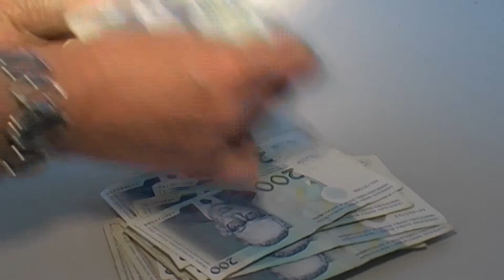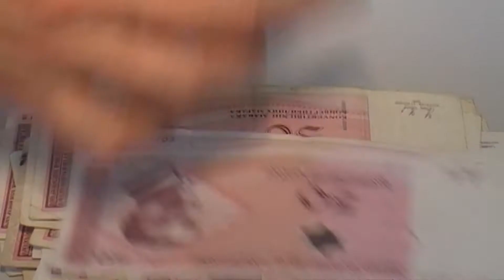Za realizaciju strateških aktivnosti za prvi kvartala 2018. godine 89.985.240 KM - 05.02.2018.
Vlada Tuzlanskog kantona će u 2018. godini svoje djelovanje temeljiti na postizanju strateških razvojnih ciljeva koji su definisani u Strategiji razvoja Tuzlanskog kantona za period 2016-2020. godina. U akcionom planu 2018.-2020. godina obuhvaćeno je provođenje ukupno 48 mjera sa 113 razvojnih projekata od čega je 17 razvojnih mjera u okviru kojih nisu planirani pojedinačni razvojni projekti, te se mogu nazvati opće ili „samostalne“.